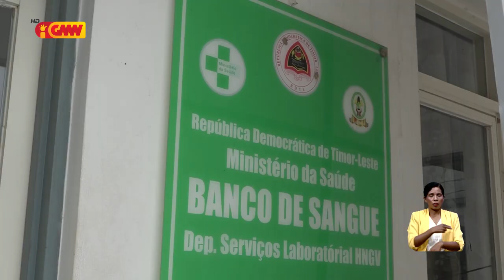Família no estudante sira kontribui ran ba Banku de Sangue Hospital Nasional Guido Valadares